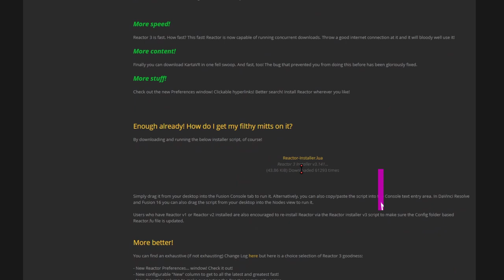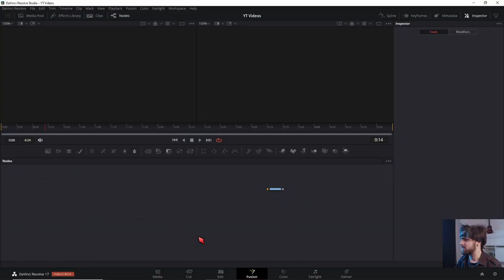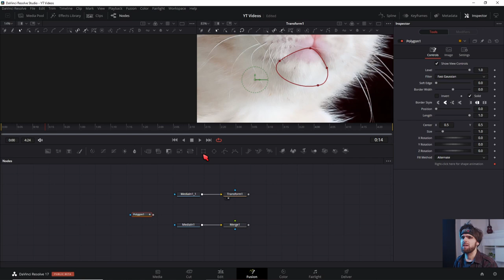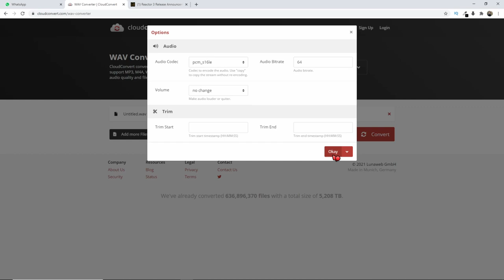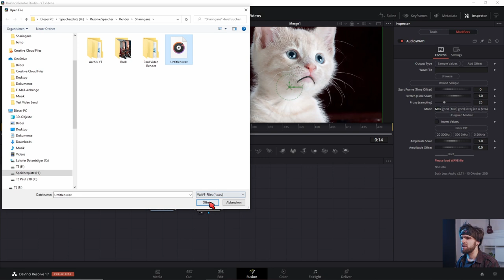Automatisch zu Musik animieren // Lass Bilder Sprechen // Davinci Resolve - Sprecher Animation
Heute geht es darum Dinge in Davinci Resolve zur Musik oder eher zur Stimme zu animieren kannst ganz automatisch.

↓Timestamps↓ ­­­­­­­­
0:00 Intro
0:10 Was du dafür brauchst.
0:20 Plugins Installieren
1:13 Bild Importieren
1:28 Basic Setup
1:45 Maske für den Mund erstellen
2:34 Custom Variable für Mund Bewegung erstellen
3:21 Mund automatisch zur Musik animieren
4:22 Mehr Audio Reactive Effekte
Deine Resolve Community im Web:
Davinci Resolve Deutschland Discord: